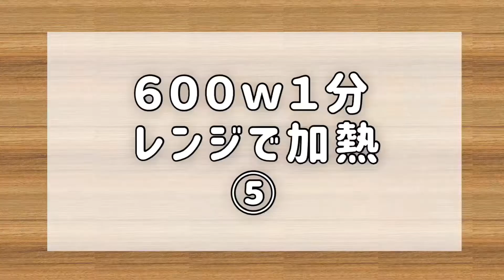【わらび餅】片栗粉で作る、冷たい和スイーツ/暑い夏はレンジで簡単に/浴衣にたすき掛けしてみました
夏がやってきました。
着物はしばらくお休みして、浴衣にたすき掛けをしてやっていきます。台所もガスを使うと暑くてたまらないので、ついついレンジでできるレシピを探してしまいます。今日は、家にある片栗粉を使って出来る和スイーツを作ってみました。冷蔵庫で冷やすと硬くなるので、冷水で冷やします。薄く伸ばして型に入れたので、意外とすぐに冷えました。和スイーツ、大好きなのでペロッと食べてすぐ無くなってしまいました。もちもちの食感に、黒糖の甘さがとても美味しいです。

↓こちらも見てね↓

＊【八つ橋】ワンタンの皮で簡単/そばを盛るお皿を使ってみた/育てているとうもろこしが、強風で倒れてしまいました

＊【水ようかん】実家で和皿セットを見つけました/粒あんを使って簡単ひんやりデザート